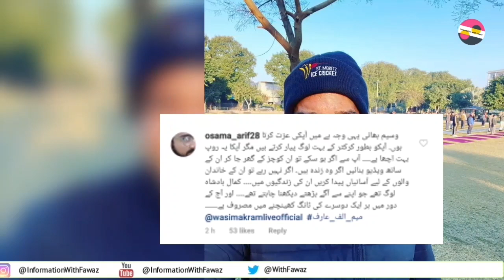Who is behind the success of Wasim Akram | Interesting Story in Urdu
InformationWithFawaz